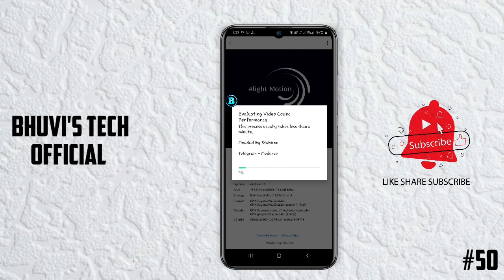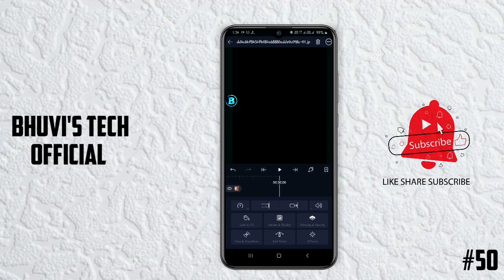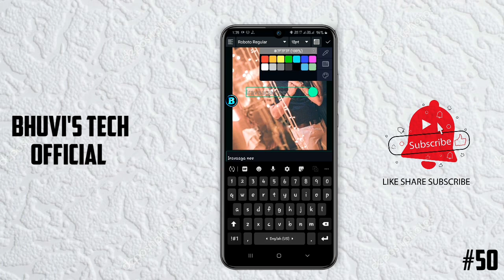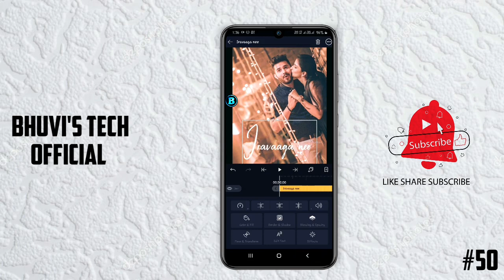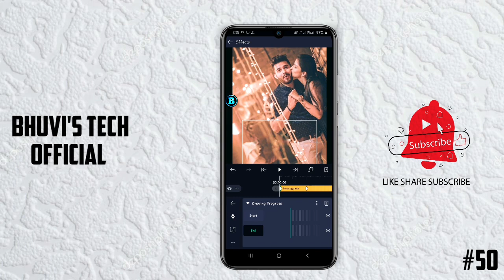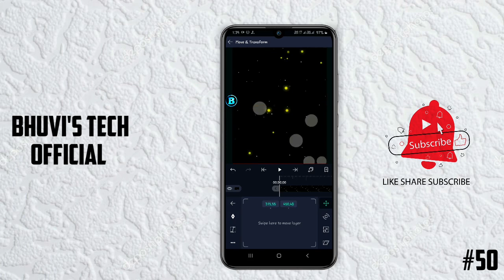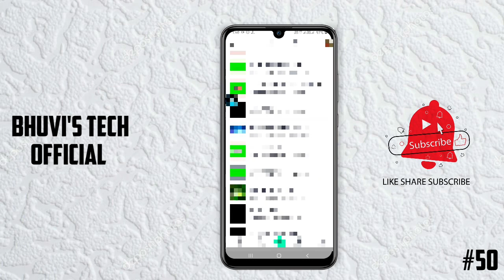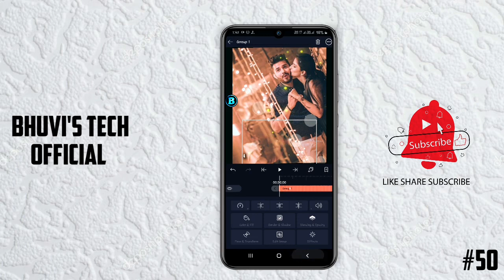How to make Instagram Trending lyrics video in Alight_Motion | @Bhuvi's Tech Official | Tamil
"அனைத்து வீடியோக்களும் தமிழில் பதிவிடப்படும்" "தமிழால் இணைவோம்" "தமிழில் கற்போம்"

Latest Text Animation Editing in Alight Motion
Tutorial:
Today we make a wonderful Instagram lyrics video in Alight_Motion. So watch the video fully to get some more better ideas to make something new.

©NOTE: All Content used is copyright to Bhuvi's Tech Official. Use or commercial Display or Editing of the content without Proper Authorization is not Allowed.